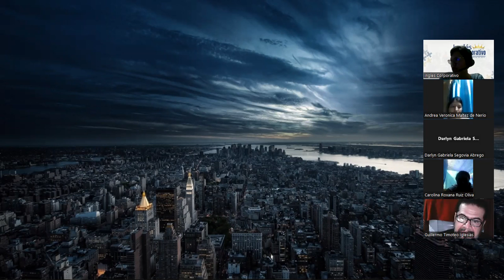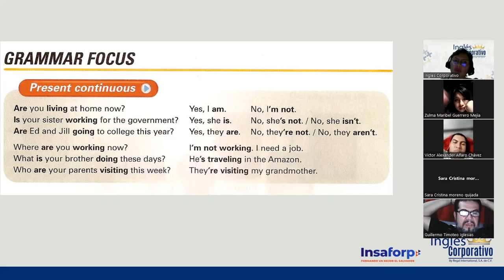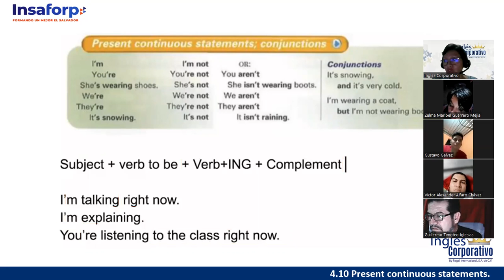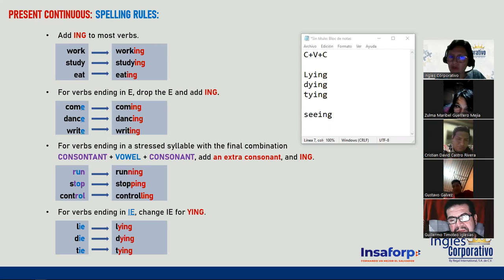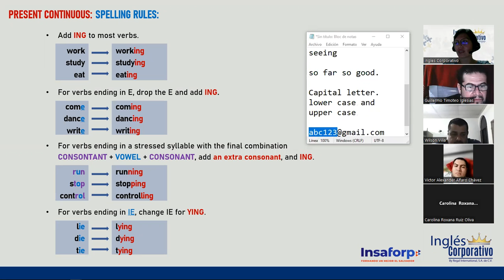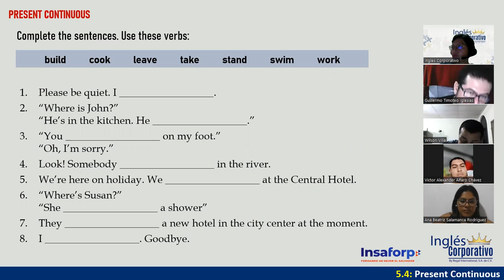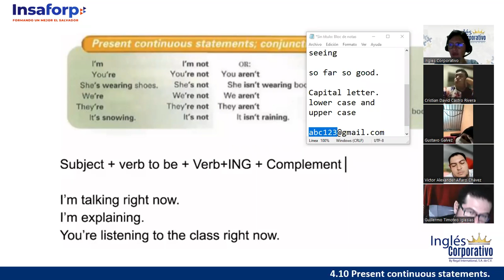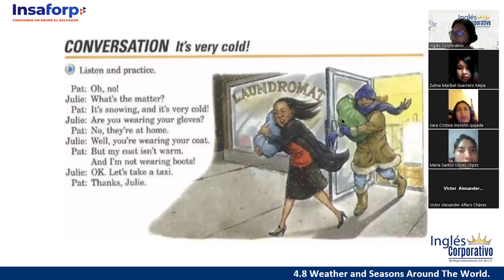Inglés Corporativo - 30 de Noviembre -Present Continuous-Spelling Rules- Session 11